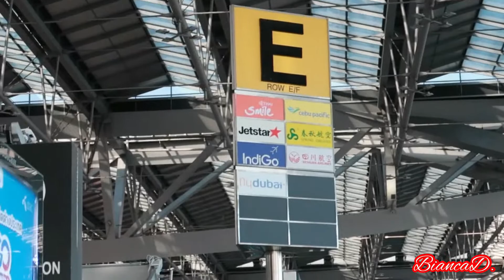Busiest Airport in Thailand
I miss you